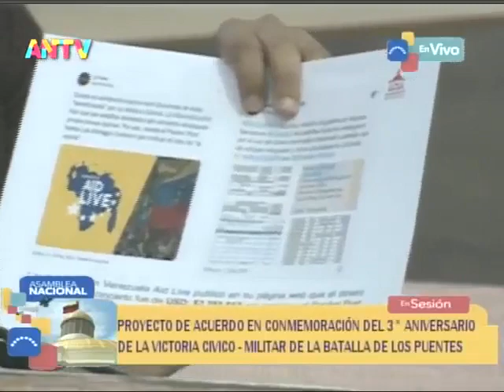Asamblea Nacional de Venezuela, sesión del 24 de febrero de 2022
Señal de ANTV. Acuerdo por los 3 años del 23 de febrero de 2019 (Batalla de los Puentes), derechos de palabra varios y comité de postulaciones judiciales.

USDT o Bitcoin (BEP20): 0xef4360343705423a24119205eeb1de2a10fd23f4

USDT (TRC20): TQJB86JZjF5Kt1C7f322aax4iyD6x65UcV

Petros: PFfDUW3cj1WD7cUPYg9MK2EtgG5nUgVzuc